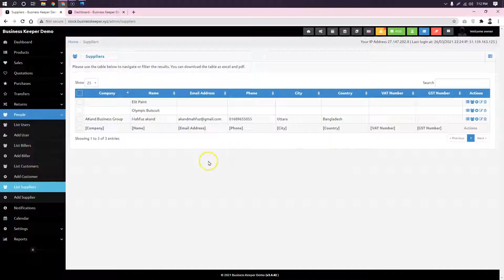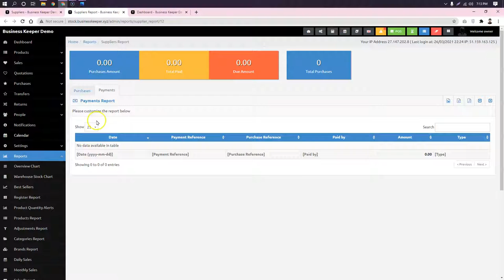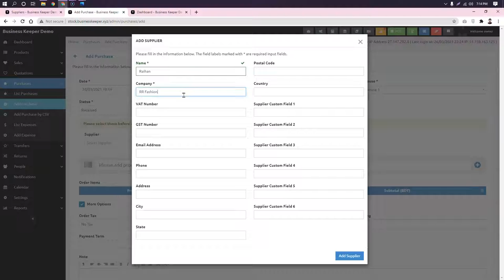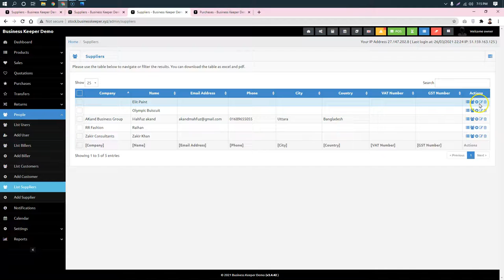Supplier | সাপ্লায়ার | বিজনেস কিপার । 01689655055